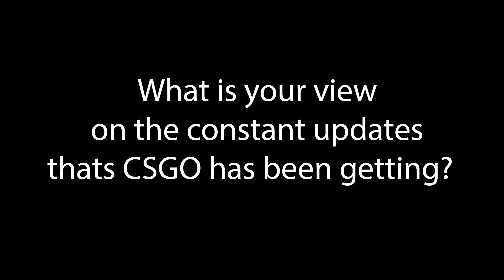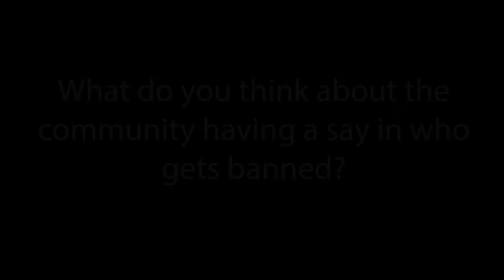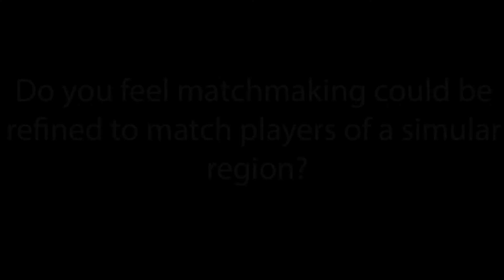CSGO - Interview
Interview for Documentary on CSGO